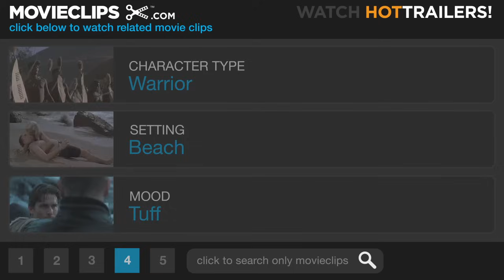Beowulf (2/10) Movie CLIP - They Say You Have A Monster Here (2007) HD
CLIP DESCRIPTION:
A warrior, Beowulf (Ray Winstone) arrives with his men in order to slay a beast wrecking havoc in the kingdom.

FILM DESCRIPTION:
In the age of heroes comes the mightiest warrior of them all, Beowulf. After destroying the overpowering demon Grendel, he incurs the undying wrath of the beast's ruthlessly seductive mother, who will use any means possible to ensure revenge. The ensuing epic battle resonates throughout the ages, immortalizing the name of Beowulf.

CREDITS:
TM & © Paramount (2007)
Cast: Ray Winstone, Brendan Gleeson
Director: Robert Zemeckis
Producers: Roger Avary, Steven J. Boyd, Neil Gaiman, Jacqueline M. Lopez, Josh McLaglen, Jack Rapke, Martin Shafer, Steve Starkey, Peter M. Tobyansen, Robert Zemeckis, Jacob Peratrovich
Screenwriters: Neil Gaiman, Roger Avary, Anonymous